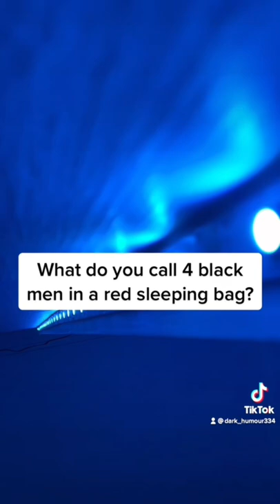What Do You Call 4 Black Men In A Sleeping Bag?